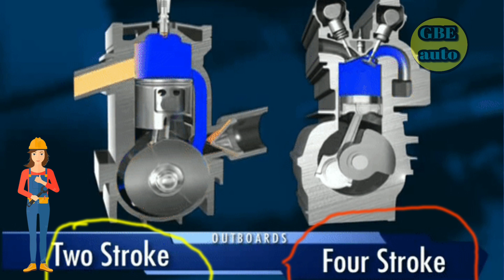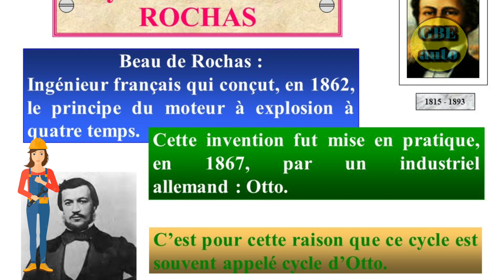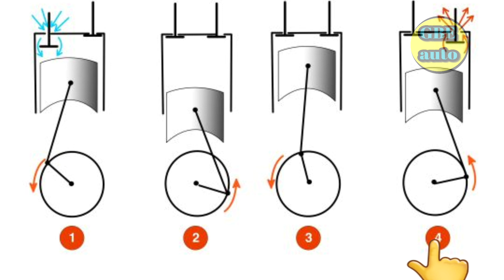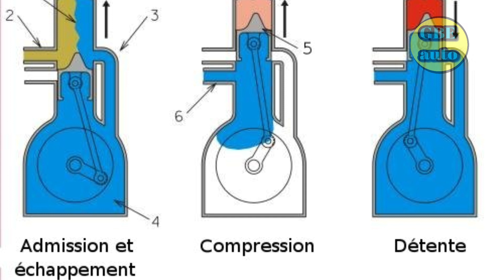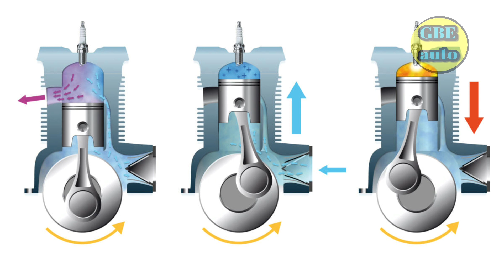moteur: différence entre un moteur 2T et 4T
Dans cette vidéo vous retrouverez la différence qui existe entre un moteur 2T et 4T et quel son avantage l'un par rapport à l'autre.

▬▬▬▬▬▬▬▬▬▬▬▬▬▬ LIENS  ▬▬▬▬▬▬▬▬▬▬▬▬▬▬

▬▬▬▬▬▬▬▬▬▬▬▬ VIDÉOS ASSOCIÉES  ▬▬▬▬▬▬▬▬▬▬▬

Nom du créateur
Idriss Foedje